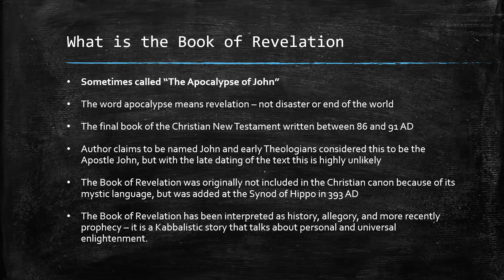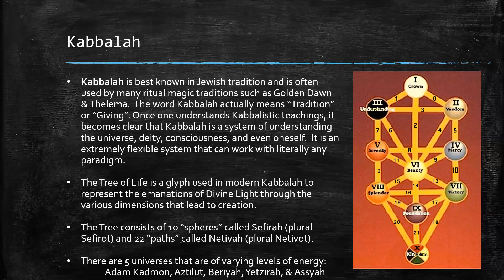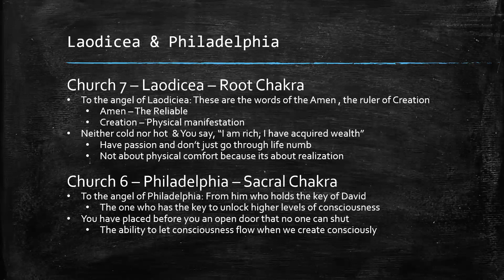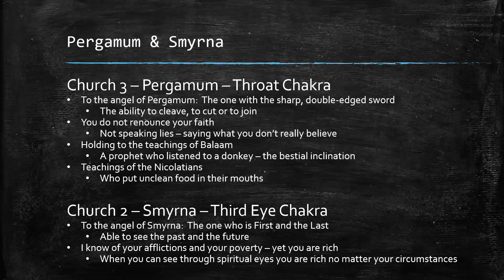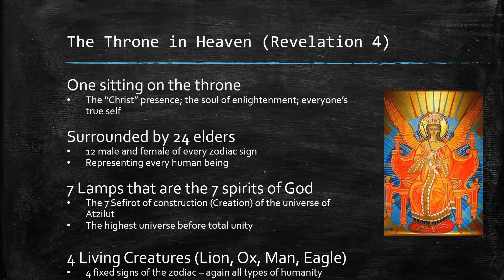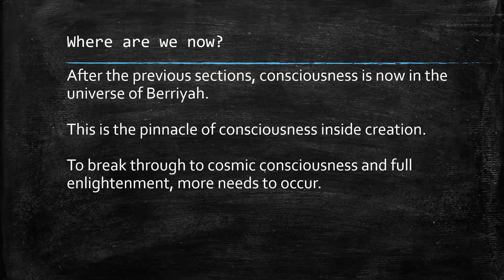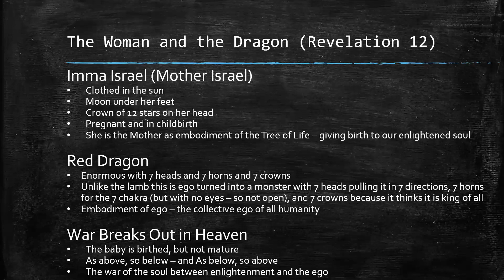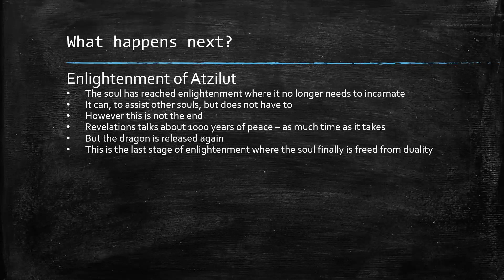The Book of Revelation from a Gnostic Kabbalistic Perspecitve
The Book of Revelation is not what you think it is.  It's actually a gnostic kabbalistic text that talks of personal and universal transformation